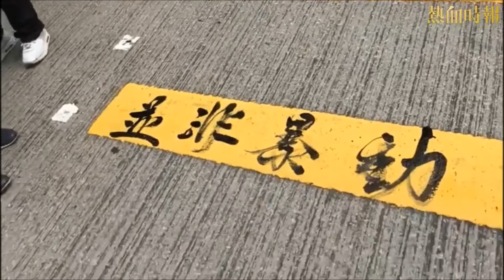【觀塘遊行】五大訴求書法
觀塘遊行期間，有示威者在宏照道的一條行人過路處，有人表演書法，在黃線寫上五大訴求。